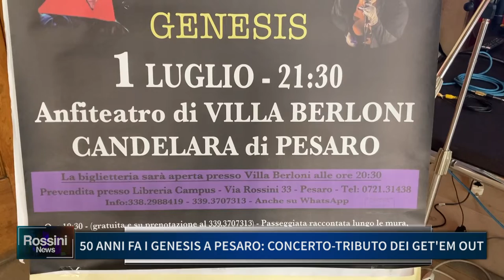50 ANNI FA I GENESIS, A PESARO CONCERTO -RIBUTO DEI GET' EM OUT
50 ANNI FA I GENESIS, A PESARO CONCERTO -RIBUTO DEI GET' EM OUT